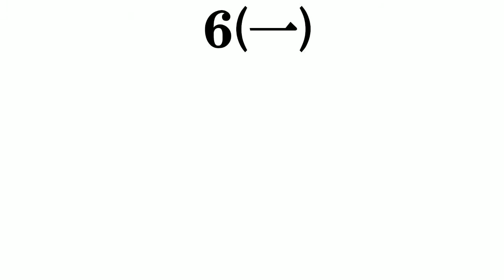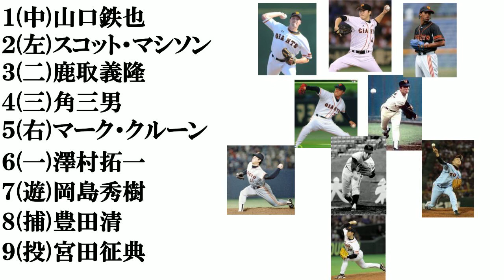巨人の歴代リリーフ​で打線組んでみた​